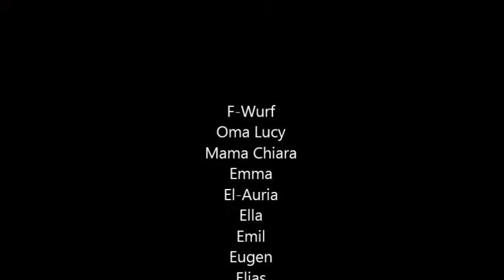Doku: Vom Katzenbaby zum Katzenkind Teil - 33 // 13.06. 2018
Lucy ganz in ihrem "Element"...